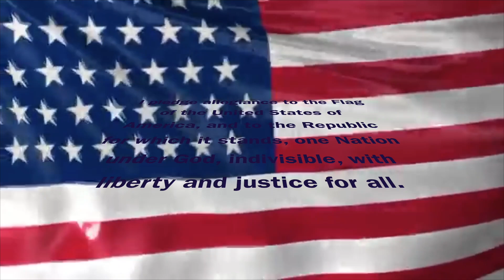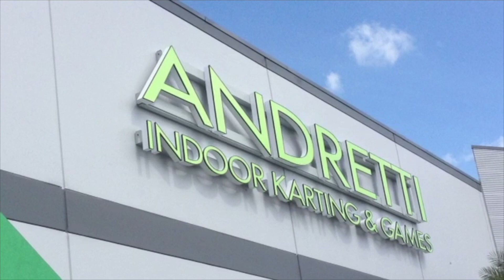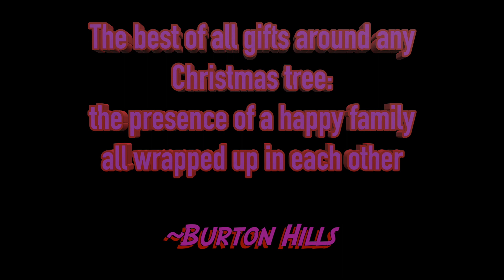December 21, 2017 Morning Announcements